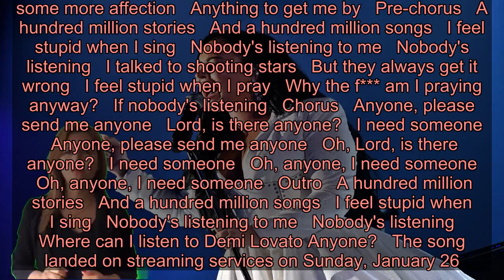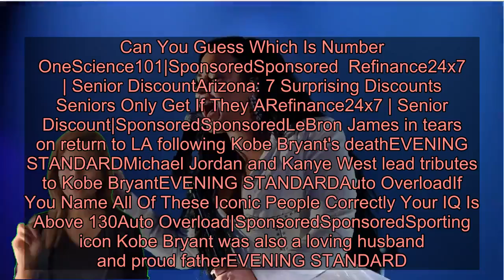Demi Lovato opens up about overdose in lyrics to new song 'Anyone'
Demi Lovato made a triumphant comeback at the 2020 Grammy Awards on Sunday night when she performed her new song Anyone.   The song was written just days before she was rushed to hospital following a suspected overdose in July 2018 and her Grammys comeback marked her first performance since then.   Described by the popstar as her "cry for help", Anyone's lyrics include lines such as "I tried to talk to my piano / I tried to talk to my guitar / Talked to my imagination / Confided into alcohol."   Her tear-jerking performance earned her a standing ovation from the crowd, as Lovato failed to hold back the tears at the beginning of her performance, which caused her to start the song again.  Here's what the lyrics to Anyone mean.   Lovato opened up about her overdose and her time in hospital during an interview with Zane Low ahead of the Grammys on Sunday night.   She told the presenter on New Music Daily: "“I almost listen back and hear these lyrics as a cry for help.   "And you kind of listen back to it and you think, 'How did nobody listen to this song and think, let's help this girl?'".  Read more  Demi Lovato storms Grammys with emotional return following overdose   It was the first time the 27-year-old spoke at length about the 2018 episode, and revealed more about her state of mind during that period in her life.   "“I was recording it in a state of mind where I felt I was okay, but clearly I wasn’t,” she said. "I even listen back to it and I’m like, ‘Gosh, I wish I could go back in time and help that version of myself.'"   And added: "I just remember hearing back the songs I had just recorded and thinking 'If there’s ever a moment where I get to come back from this, I want to sing this song.’”   She then spoke about how she now looks to the future during hard times to put a positive spin on her mind set.   "When I go through something difficult, I always stop and I think, "Okay, why is God putting me through this?'", she added. "And sometimes it doesn't make sense in that moment but like the song, I recorded it, went through everything, and then it made sense later."  What are the lyrics to Anyone?    Verse   I tried to talk to my piano   I tried to talk to my guitar   Talked to my imagination   Confided in to alcohol   I tried and tried and tried some more   Told secrets 'til my voice was sore   Tired of empty conversation   'Cause no one hears me anymore   Pre-chorus   A hundred million stories   And a hundred million songs   I feel stupid when I sing   Nobody's listening to me   Nobody's listening   I talked to shooting stars   But they always get it wrong   I feel stupid when I pray   So, why am I praying anyway?   If nobody's listening   Chorus   Anyone, please